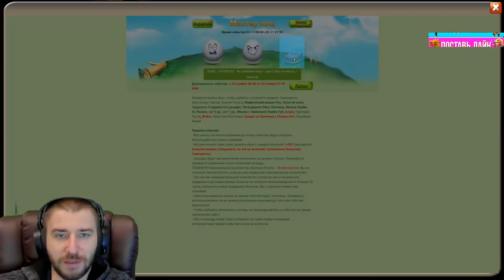КАЧАЕМ АКИ ПОБЕДИТЕЛЕЙ \ БЕЗДОНАТ УДИВИЛ!!! \ БИТВА ЗАМКОВ \ CASTLE CLASH